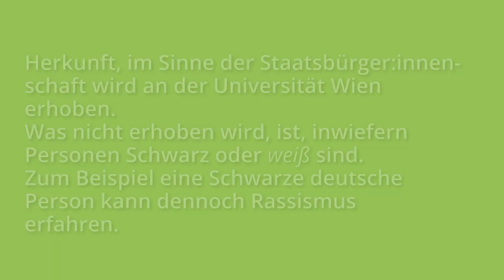Diversität (und deren Abwesenheit) im universitären Kontext | iMooX.at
In diesem Video sprechen Susanne Hochreiter und Lisa Tackie über Diversität (und deren Abwesenheit) im universitären Kontext.